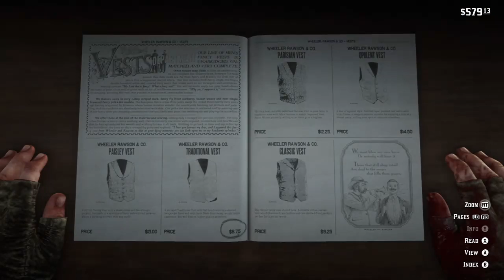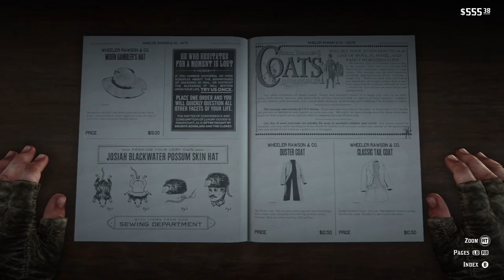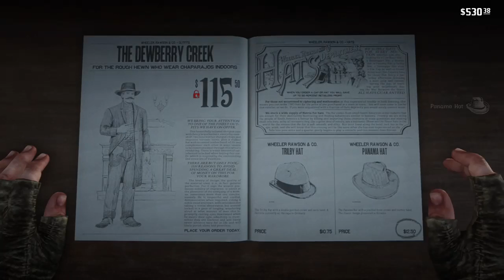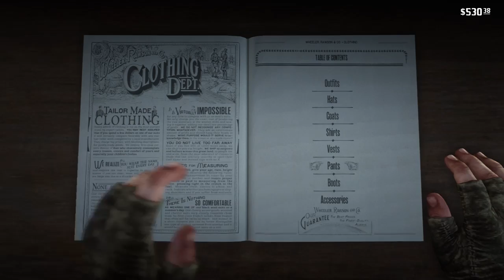night talk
Me and my cousins were talking all random shit